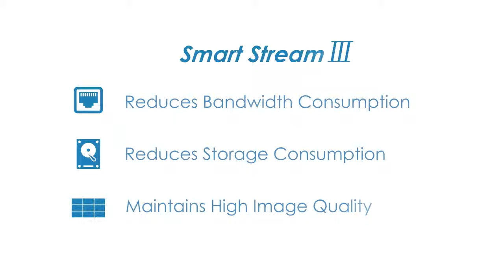VIVOTEK Smart Stream III: Κρυστάλλινη εικόνα - Ultra Low Bandwidth!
Το VIVOTEK Smart Stream III συνδυάζει τις τεχνολογίες Smart Stream II, Scene Awareness και Smart FPS παρέχοντας υψηλής ποιότητας εικόνα των περιοχών παρακολούθησης, ενώ ταυτόχρονα μεγιστοποιείται η αποδοτικότητα bandwidth χωρίς υψηλές απαιτήσεις χρήσης αποθηκευτικού χώρου. Συνδυάζοντας τόσο το H.265 όσο και το VIVOTEK Smart Stream III, η κάμερα μπορεί να μειώσει την κατανάλωση του bandwidth  και τη χρήση αποθηκευτικού χώρου περισσότερο από 90% * σε σύγκριση με το παραδοσιακό H.264 χωρίς smart streaming.